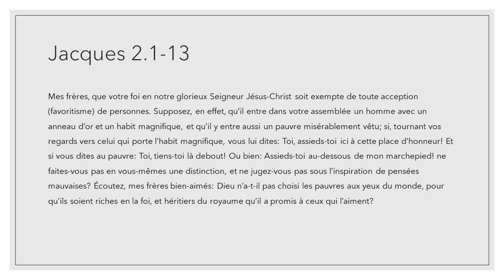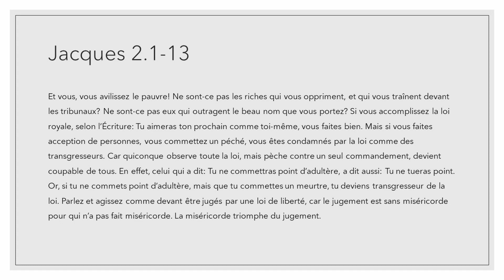Favoritisme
Jacques 2.1-13